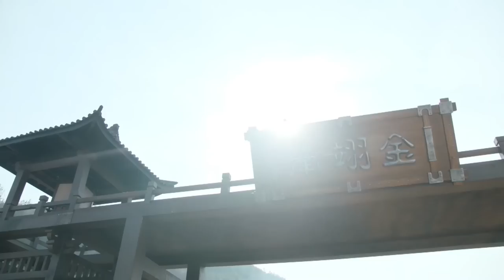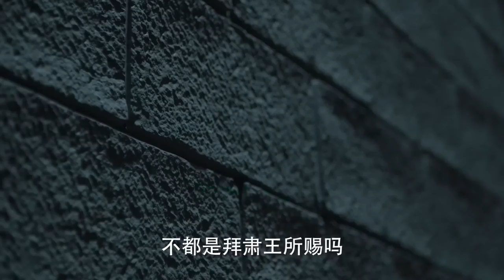Official Trailer: The Blooms At RUYI Pavilion | 如意芳霏 | iQIYI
【The Blooms at RUYI Pavilion】is trending on iQIYI with multiple subtitles.

【Introduction】Fu Rong who's the second daughter of the Fu family unexpectedly had the ability of "foreseeing dreams"after a serious illness. She predicted that she would marry to Prince Su, Xu Jin, and finally suffered the fate of being buried. However, Xu Jin also has the ability of foreseeing dreams. Although Xu Jin also predicted the same tragedy, he doesn't want to avoid it but try his utmost to change the destiny. These two people begin the sweet game of "framing one another".

【Cast】Jun Jingyi, Liu Yichang ,Wang Youshuo